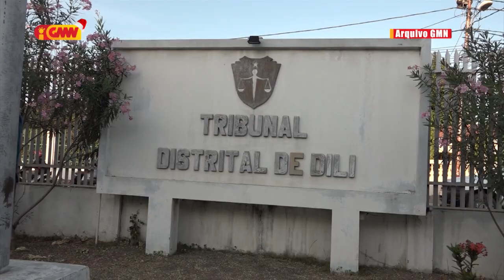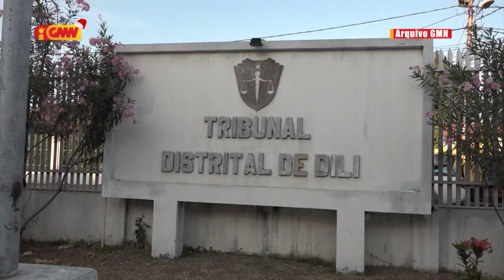PJR husu estadu atu koopera hodi fornese dokumentu ba kazu 100 resin